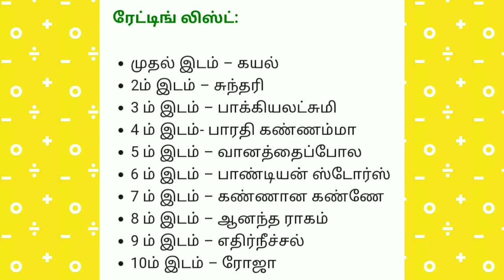Trp rating list விஜய் டிவியை பின்னுக்கு தள்ளிய சன் டிவி